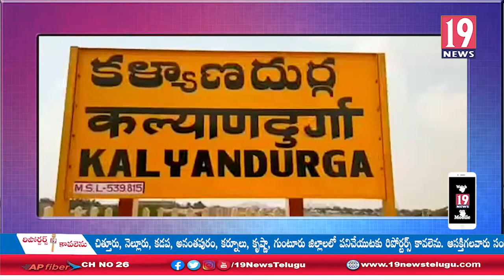విశాఖ ఉక్కు పరిశ్రమకు మద్దతుగా కల్యాణాదుర్గంలో ప్రజాసంఘాలు బందు - అనంతపురం జిల్లా